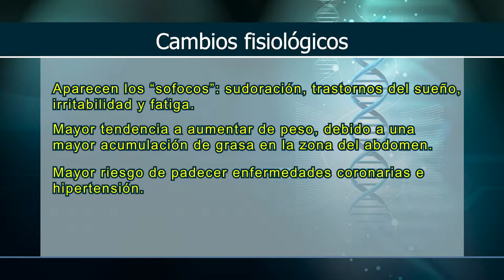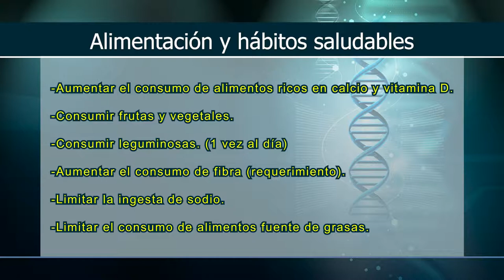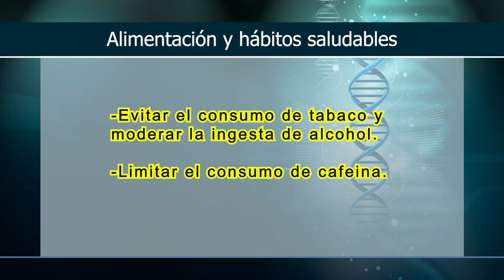Por tu Salud - Alimentación y Menopausia